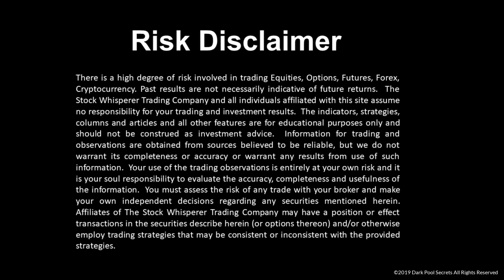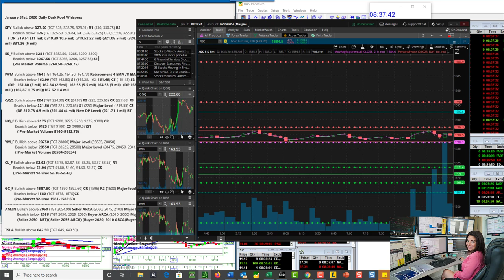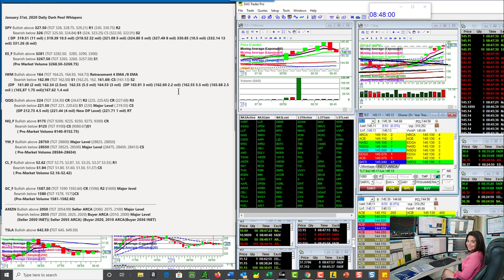whisperoftheday 1-31-20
The Stock Whisperer's Morning Whisper is:  $SPY $IWM $QQQ $AMZN $TSLA $CAT $V $VL $AAPL $XOM $GLD $X $TLT $ES_F $YM_F $NQ_F $CL_F $GC_F morningwhisper hotstockoftheday todayswhisper whisperoftheday.